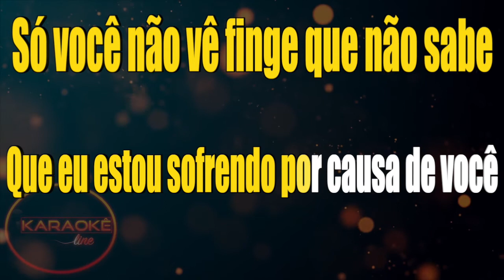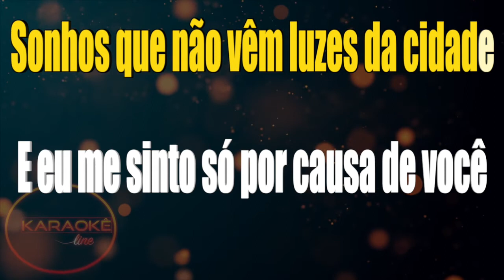Karaokê - Por Causa de Você - The Fevers 🎤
list=PLuVj0yC7bkBItUnSzU_33BXnlzLxUmELT

✔ Ajude nosso Canal:
Compartilhe;
Comente;